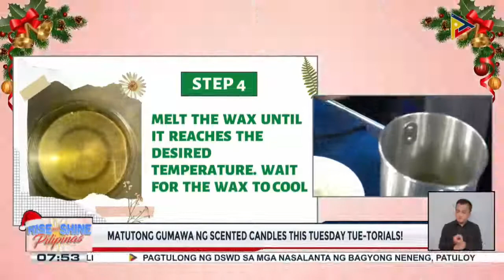TUESDAY TUE-TORIALS | DIY scented candles